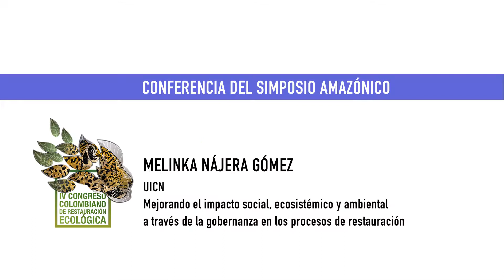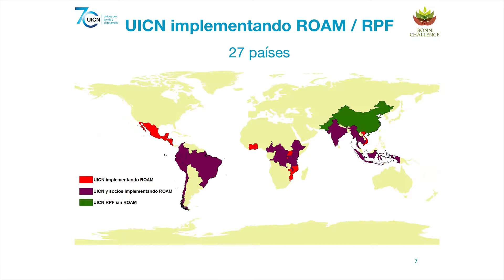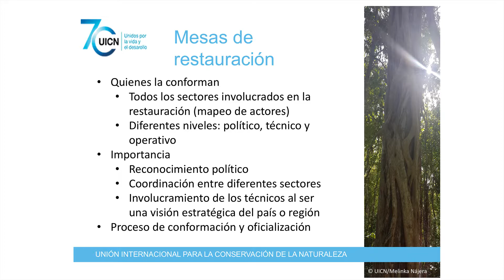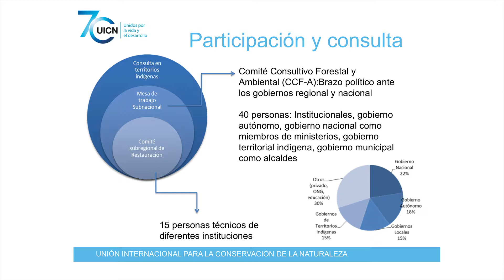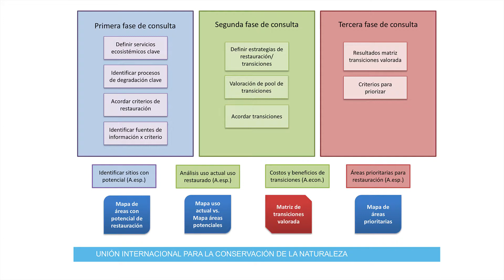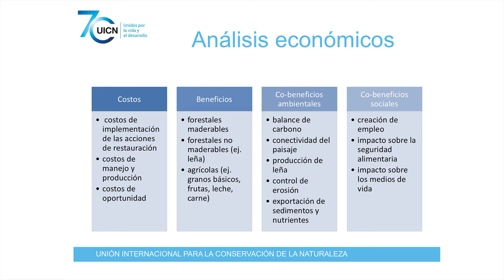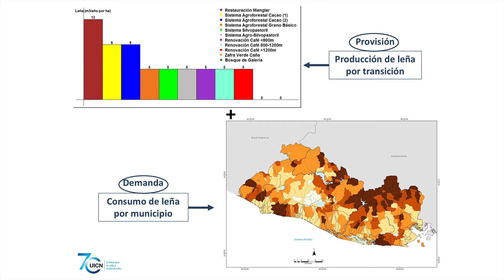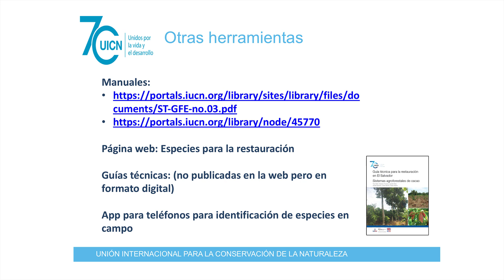Melinka Nájera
UICN - Unión Internacional Para la Conservación de la Naturaleza; Mejorando el impacto ambiental a través de la gobernanza en los procesos de restauración